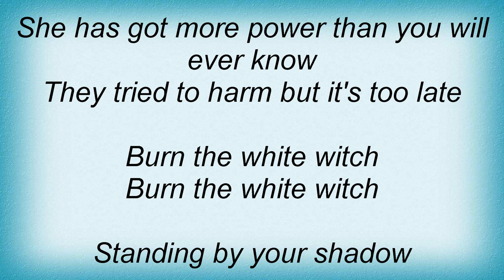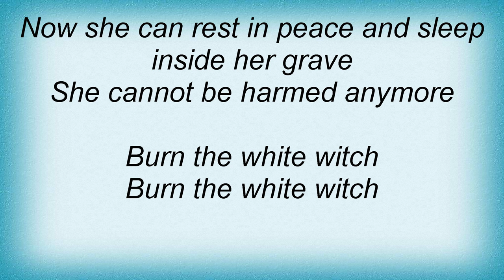Angel Witch - White Witch Lyrics